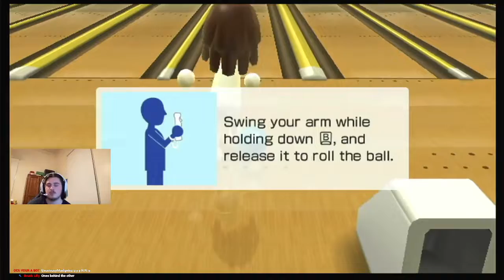WII BOWLING RAGE